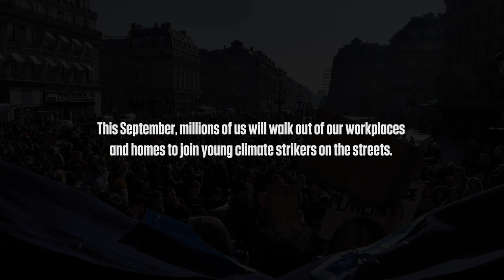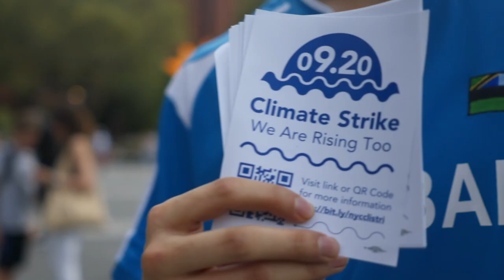Music Video: "We're Gonna Strike For You. Will You Strike For Us?"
Lyrics:
We are all your children
If you hear us, join us now

We're gonna strike because the waters are rising
We're gonna strike because our people are dying
We're gonna strike for life and everything we love
We're gonna strike for you
Will you strike for us?

Song by the Peace Poets